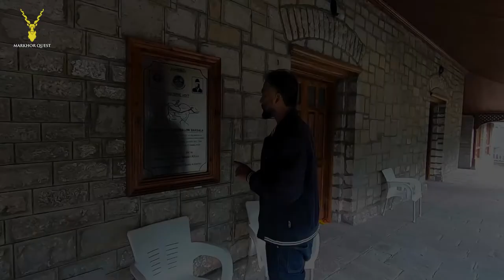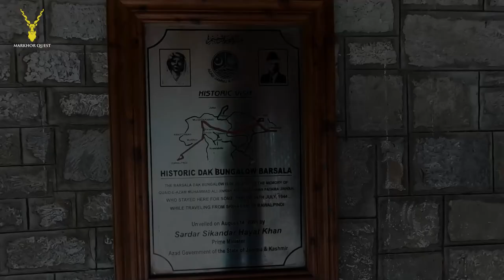Kohala Bridge to Muzaffarabad | Azad Kashmir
Hello every one, this is the first vlog of Azad Kashmir. The aim of our road trip was very clear to discover Azad Kashmir in this north trip. So here we are, we travelled all the way from Karachi in my own car. This vlog we started our journey from Nathia Gali and we stayed in Muzaffarabad during this vlog we were overwhelmed by the accommodating response from AJK, Tourist Police.
The helped us discovered the below areas. Hope you will like the vlog please do share you valuable feedback.

Areas discovered.
1.      Kohala Bridge
2.      Mujahid e Awal - Wooden suspension bridge
3.      Historic Kot Bangla / Quaid e Azam Residency

Track Name.